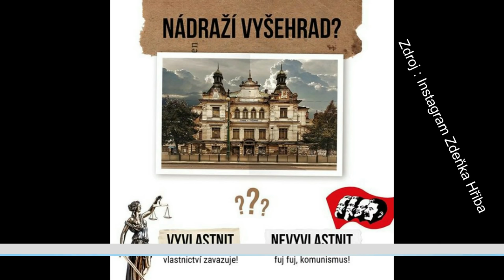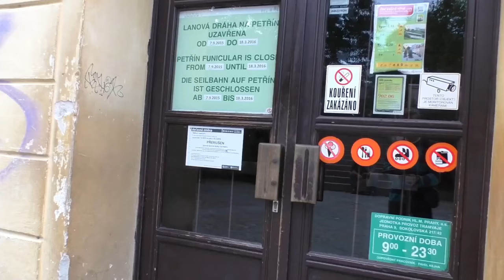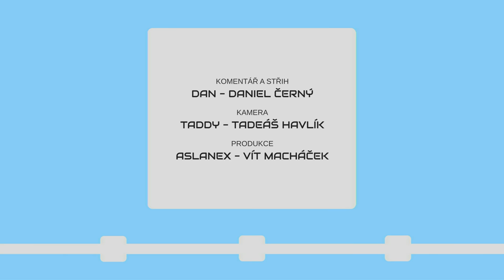METROBUS EXPRES 2020#5: Kloubové Karosy dožívají a DPP kupuje nové midibusy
V autobusovém provozu DPP zbývá posledních 11 kloubových Karos. Dále v pravidelném pořadu Expres zmiňujeme posílenou linku po Pražském okruhu nebo dezinfekci tramvají ozónem. Dnes vysíláme ze Střešovického muzea.

V Expresu #5 uvidíte:
Praha nakoupí hornaté SORy a nízkopodlažní Solarisy (MHD86.cz)
Dezinfekce tramvají ozonem (MHD86.cz)
Ministr dopravy jel vlakem (TW @KarelHavlicek_)
Nádraží Vyšehrad (IG zdenek.hrib)
Autobusové změny (PID.cz)
Končící dlouhé Karosy (cs-dopravak.cz)
Busem po Pražském okruhu častěji
Železniční střípky ČD (ZDopravy.cz)